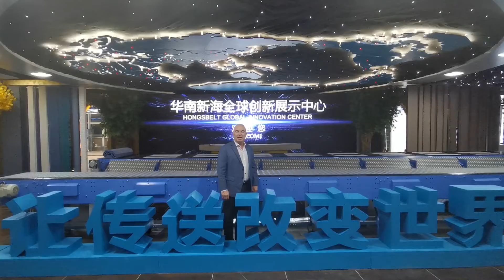American Customer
Our friendly American customer is sharing  his ideas about HONGSBELT.We're happy to have a big fan!